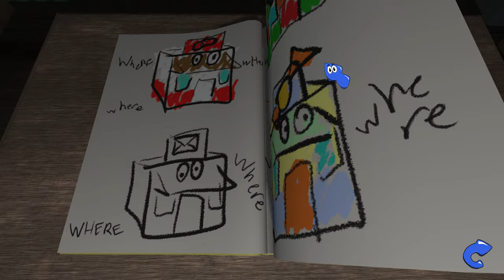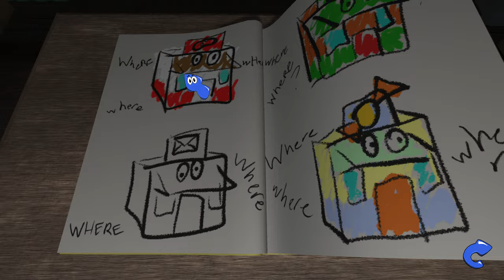What does Amanda's expression look like when she reminds her of MOTHER? - Amanda the Adventurer